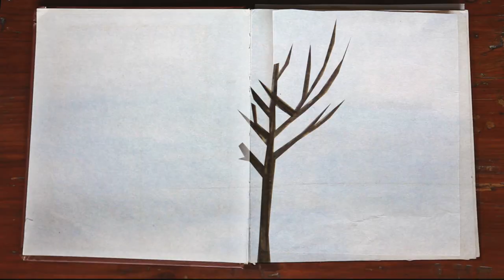Elena Sanchi - RIMINI (OFFICIAL VIDEOCLIP)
RIMINI
Pubblicato il 16 OTTOBRE 2018

CREDITI VIDEO:
Ideato e diretto: Kuviomakaroni video & theater.
Illustrazioni: Cinzia Ferri.
Animazioni Shooting Editing: Gianluca Vincenzetti e Matteo Letizi.
Produzione: Elena Sanchi.

CREDITI AUDIO:
Album: Risveglio (9 novembre 2018)
Etichetta: Lunik Records
Musica e Testo: Elena Sanchi
Registrato e mixato da Davide Red Battistelli @ Lunik Studio - Pesaro (PU).
Masterizzato da Alessandro Ciuffetti @ Naive Recording Studio - Fano (PU).
Produzione: Elena Sanchi - Lunik Studio - Campagna incadutalibera @musicraiser